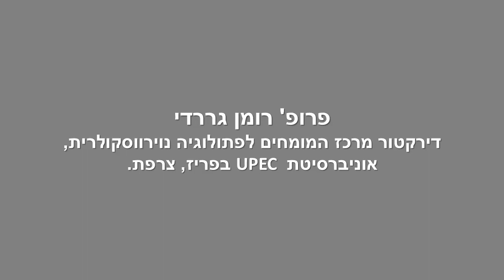רומן גררדי - דקה וחצי על אלומיניום בחיסונים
הרצאה של גררדי בכנס לבטיחות בחיסונים 2011